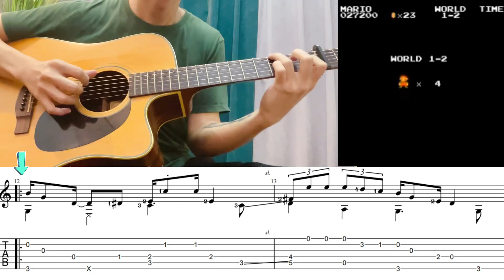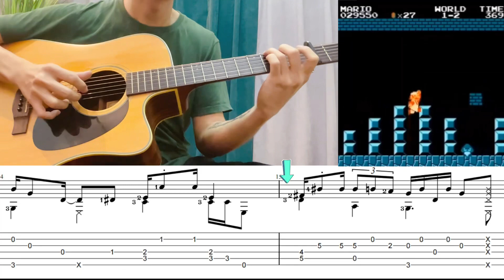Super Mary Guitar tab Cover